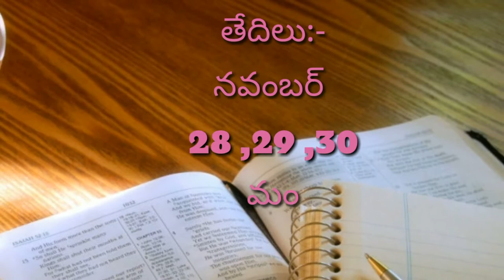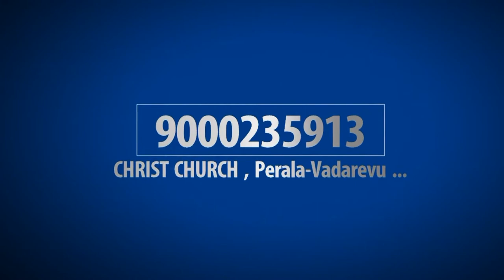CHRISTIAN MEETINGS BOUI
TITLE:- PARALOKA RASHYAM
DEVUDU PARALOKAM LO UNNADA
PARALOKAMME DEVUNI LO UNNADA